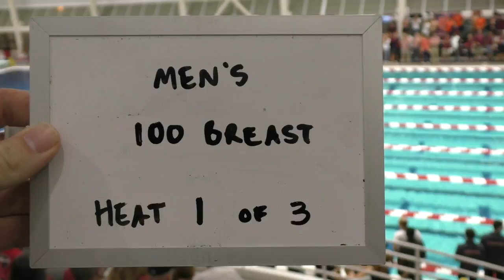Men's 100 Breast Heat 1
2016 Georgia Fall Invite Day 2 Finals

John Mattern lane 4